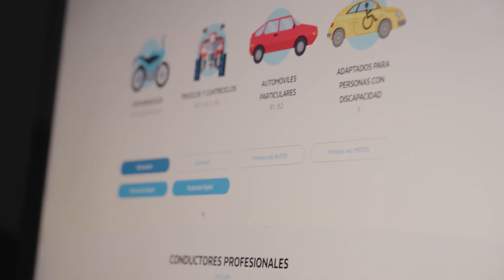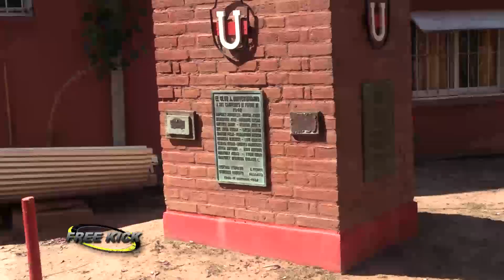Torneo del Interior A 2023 Fecha 6 Universitario 9 Marista 33